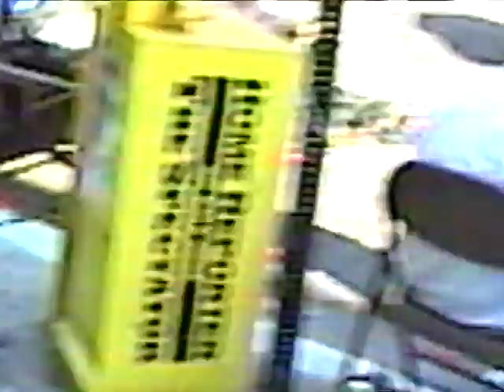5th Ave Block Party, Brooklyn NY, Oct 21 2001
Block party Oct 2001
(in order of appearance)
Nancy Natale-Ortega (blue shirt on phone)
Maryann Natale-Gjura (Brown shirt at stroller)
Richard Eisenstein (blue shirt)
Christina Eisenstein (red hair) who is saying hello to Rosemarie
Bobbie Monahan (in crowd)
Rosemarie Miranda (dirty blond)
Ana Coelho and Geraldine Miranda
Robert Monahan (greeted by Richard and playing bass guitar)
Michelle Ward (in stroller)
Matthew Gjura (in Baby carriage)
(Smiling) Abe Gjura
(Behind Maryann) Connie Miranda, Rosemarie Miranda and Geraldine Miranda
Elizabeth Ward-Monahan (holding Michelle Ward)
John Cherubini